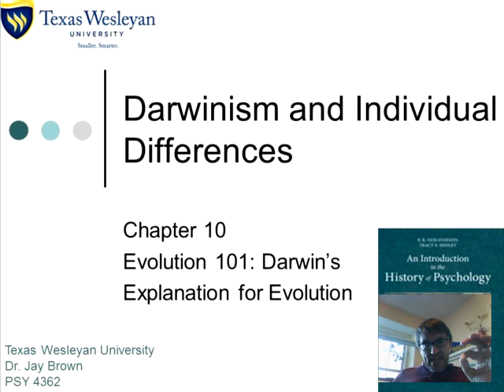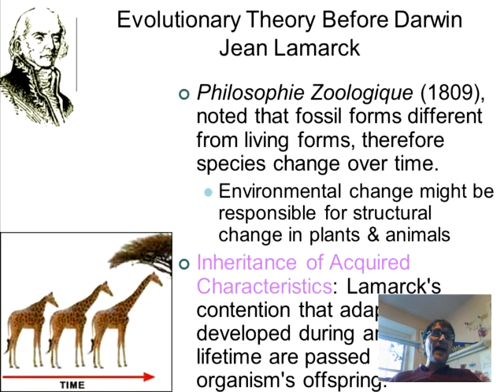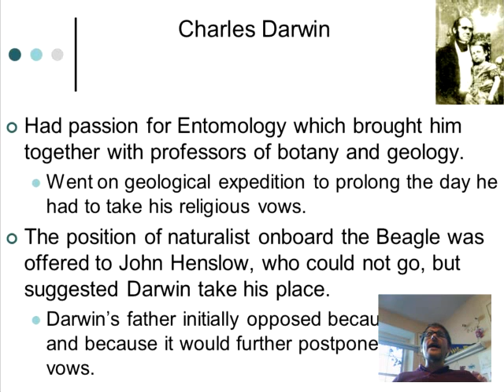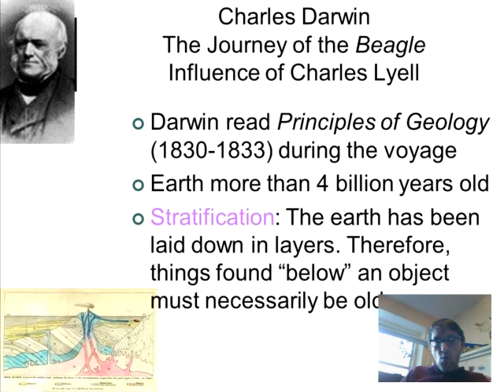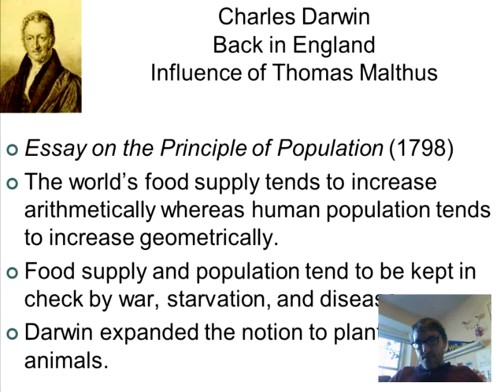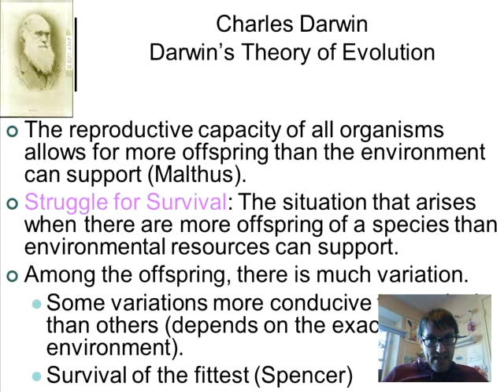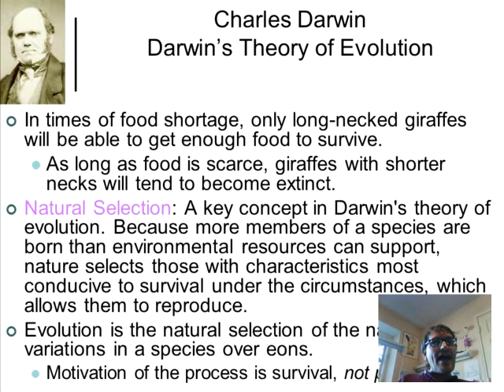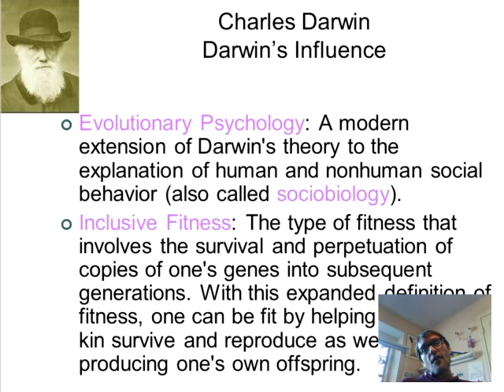18 Evolution 101